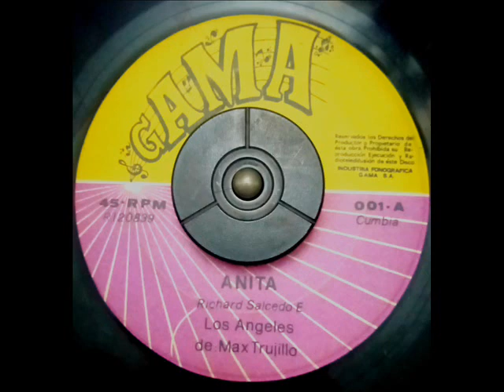Anita - Los Ángeles de Max Trujillo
Lado A - "GAMA" - 45 rpm (1980)
Cumbia - RICARDO SALCEDO